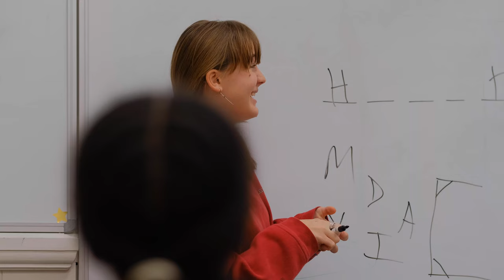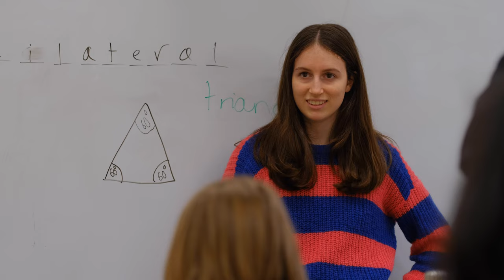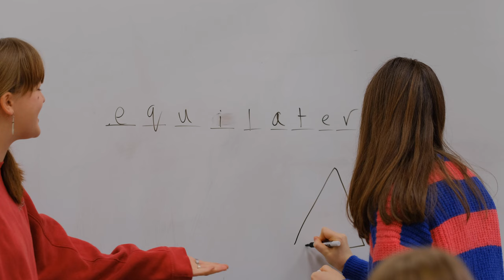Bridge Graduation 2022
Congratulations to the 80 students from 35 primary schools who graduated from the 2022 Bridge programme on Saturday. They showed brilliant commitment to their Saturday sessions and holiday courses and we loved getting to know each and every one of them.